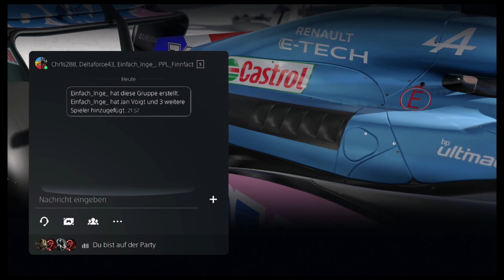Die FSR zu Gast in den Niederlanden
Leider ohne Ton. Ich bitte dies diesmal zu entschuldigen. Aber trotzdem spannend